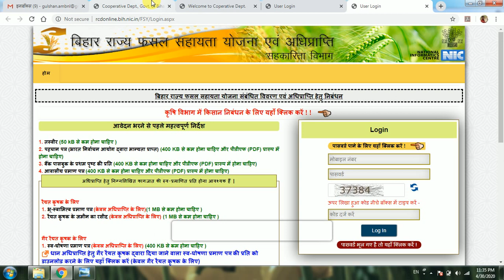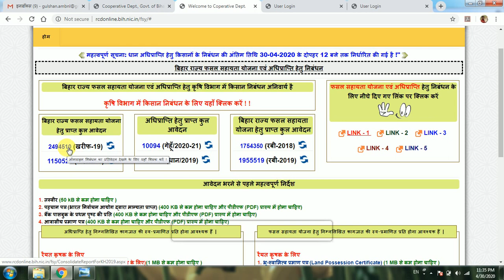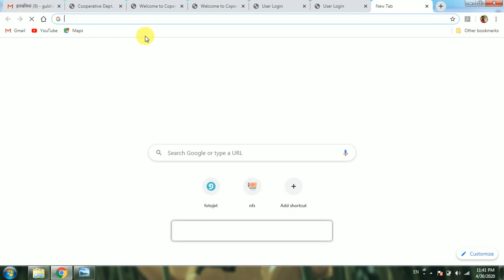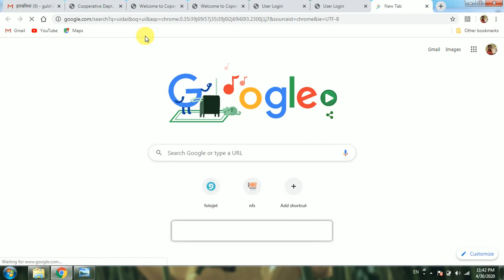बिहार फसल बीमा का पैसा अभी तक नहीं आया क्या करे ||जल्दी करे ये काम | Bihar Phasal Bima Ka paise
bank ko adhar se link kane pr paisa aayega
phasal bima ka paisa kaise check kare
phasal bima ka list kaise dekhe
bihar phasal bima ka paisa kab aayega